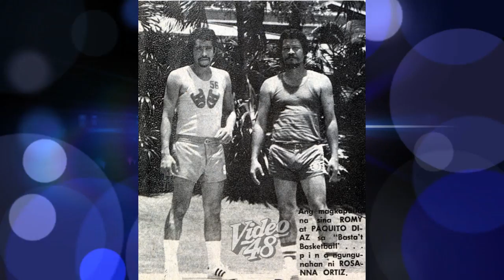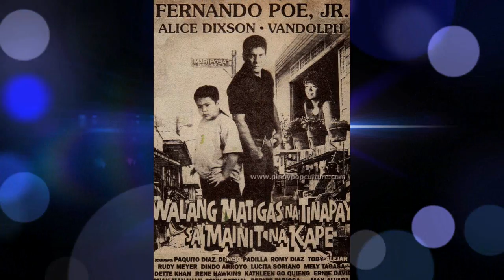PAQUITO DIAZ Biography, KILALANIN Ang Hari Ng KONTRABIDA ng Pinas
Filipino Kontabida Biography: Si Francisco Bustillos Diaz na mas kilala bilang Paquito Diaz ay ipinanganak noon May 28, 1932 sa Arayat Pampanga. Siya ay isang sikat na aktor na nakilala bilang hari ng mga kontrabida sa pelikulang Pilipino. Siya rin ay kapatid ni Romy Diaz at ang ama ng mga artistang sila Joko Diaz at Cheska Diaz na pumasok din sa showbiz. Alamin natin sa video na ito kung pano siya nagsimulang maging top kontrabida, mula sa pagiging varsity basketball superstar ng FEU Tamaraws at Ateneo Blue Eagles at ang kanyang buhay artista hanggang sa kanyang pagpanaw.